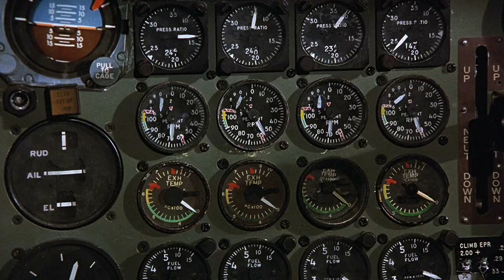AIRPLANE! Clip - "S**t Hits the Fan" (1980)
PLOT: A man afraid to fly must ensure that a plane lands safely after the pilots become sick.

RELEASE DATE: July 2, 1980 (USA)
GENRE: Comedy
STARS: Robert Hays, Leslie Nielsen